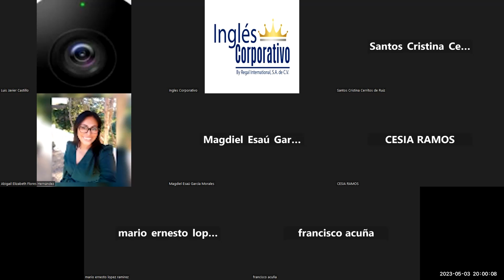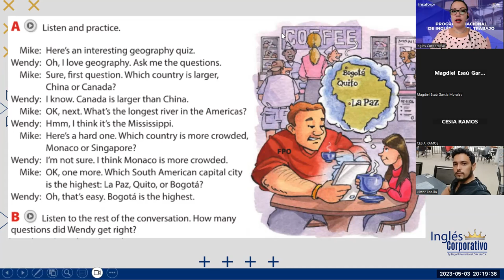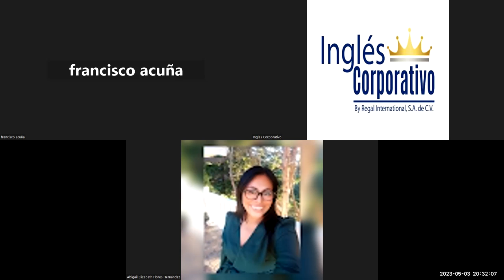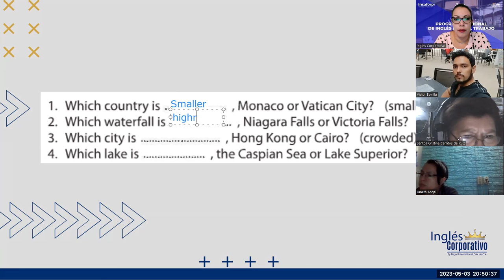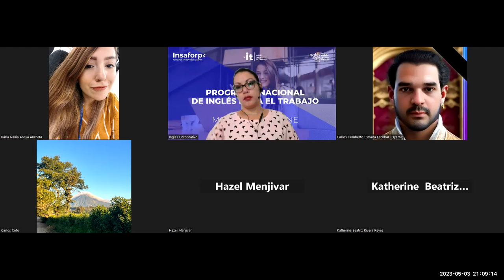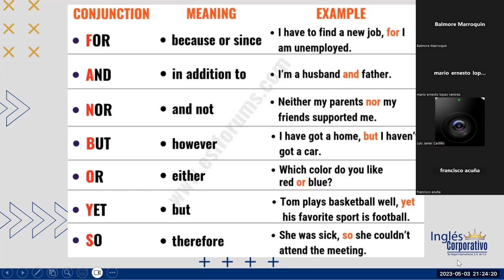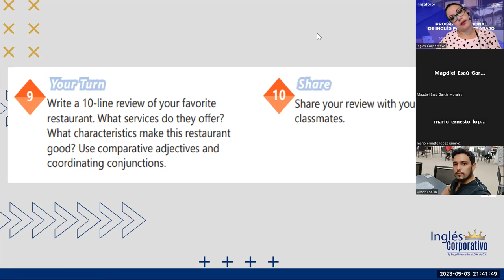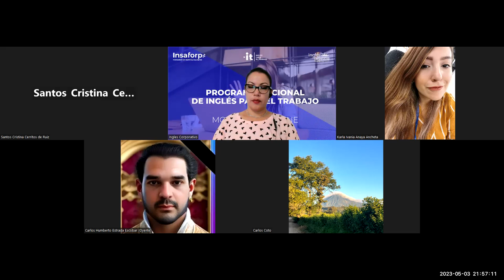Sesion -2-03-05-2023-29750-8048-0071/2023-Guerrero-Coordinating conjunctions